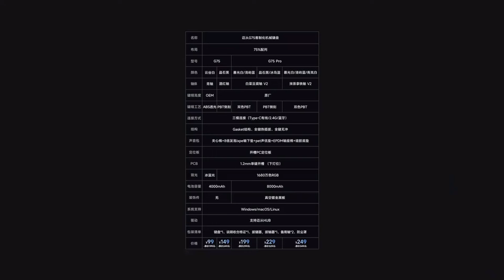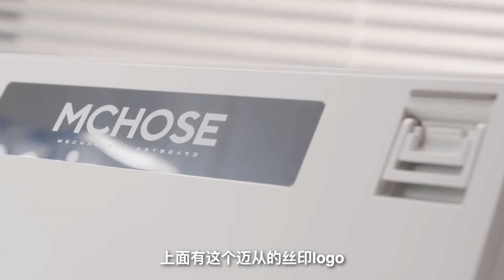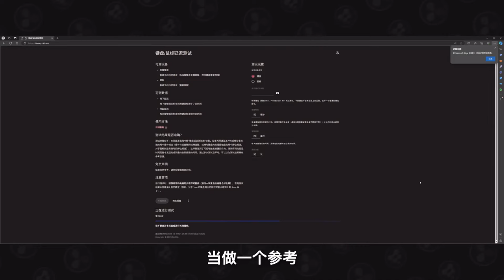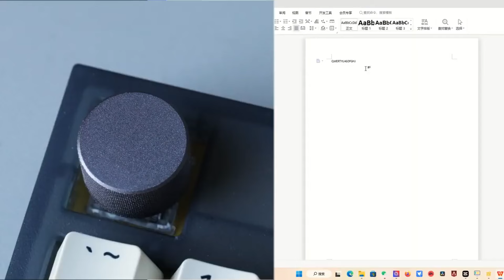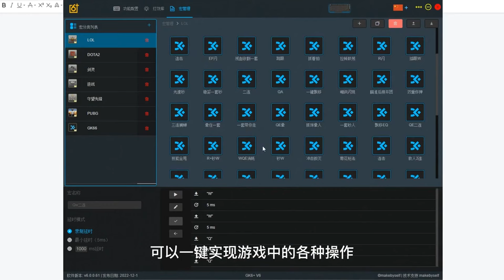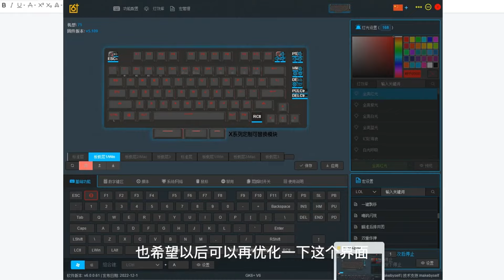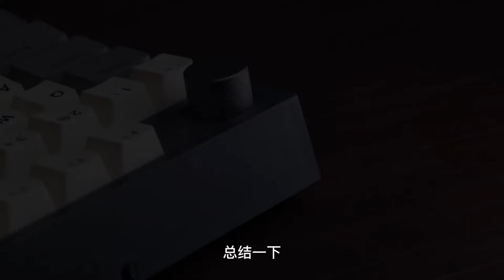最低只要99元！年度卷王非他莫属！三模迈从G75大货版详细测评